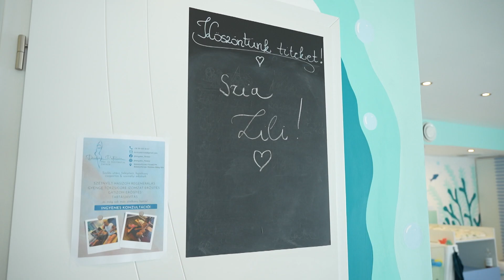Építők Kézilabda Magazin 23/24 - 6. adás (teljes adás)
Szombaton ismét jelentkezik az Építők Kézilabda Magazin, ezúttal 17:45-kor a Sport 1-en, majd 18:15-kor a Veszprém Handball TV YouTube csatornáján.